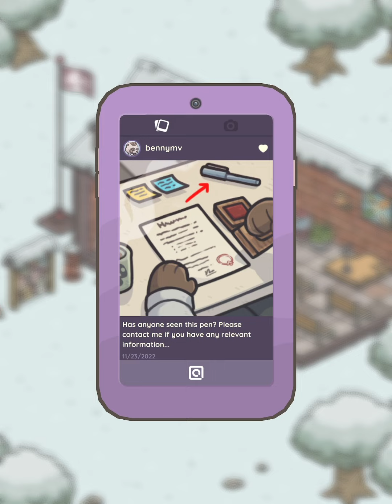Benny's PEN 🖊 investigation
Will Benny find out?